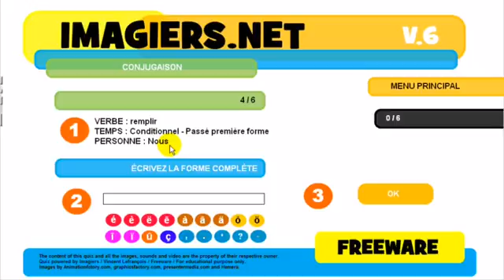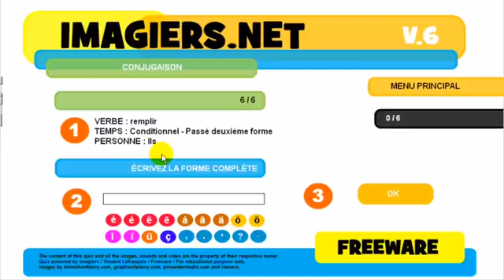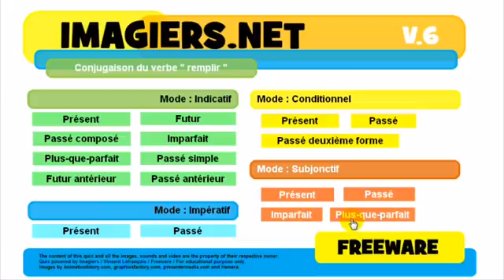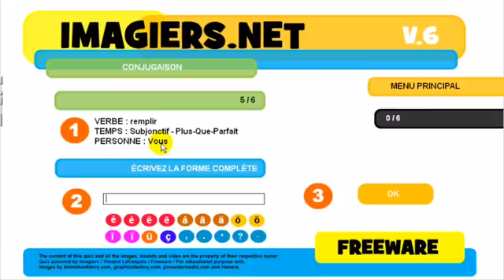J'apprends le français # Conjugaison # remplir